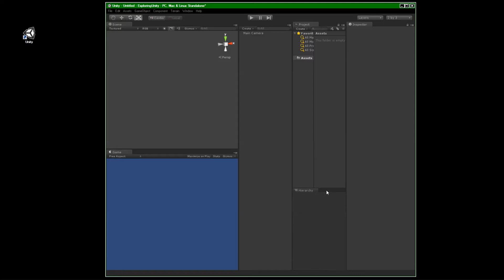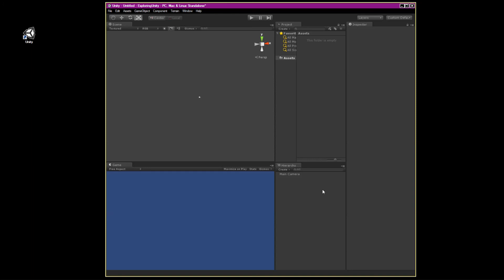03 Setting Up Custom Layouts in Unity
In this video I demonstrate how to change the Unity editor layout and then save the custom layout for future use.